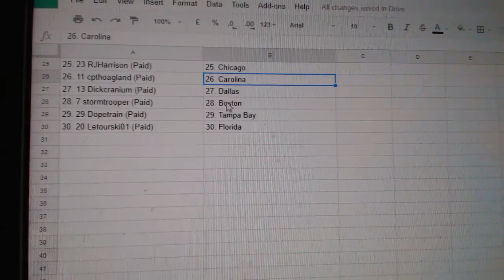Team Randoms - C&C GB #7924